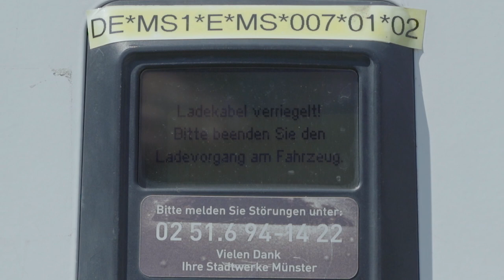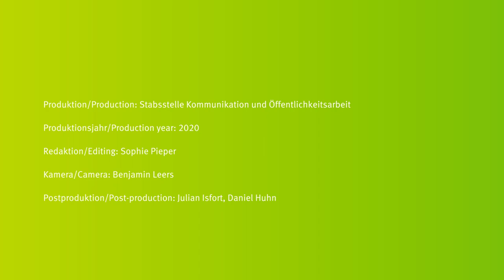Dr. Karin Kleiner - PostDoc am MEET Batterieforschungszentrum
Gleichzeitig lehren, lernen und forschen – das ist es, was Dr. Karin Kleiner so begeistert als PostDoc und Nachwuchsgruppenleiterin am MEET Batterieforschungszentrum. In Ihrer Forschung beschäftigt sie sich mit den Aktivkomponenten von Lithium-Ionen-Batterien, die beispielsweise in Smartphones oder Elektroautos verbaut sind.

Teaching, learning and researching at the same time – that’s what Dr. Karin Kleiner finds exciting as a postdoc and leader of a team of junior researchers at the MEET Battery Research Centre. In her research she deals with the active components of lithium-ion batteries, which are to be found for example in smartphones or cars.